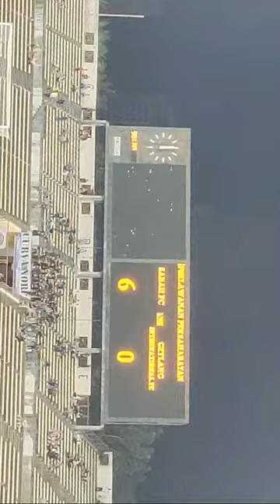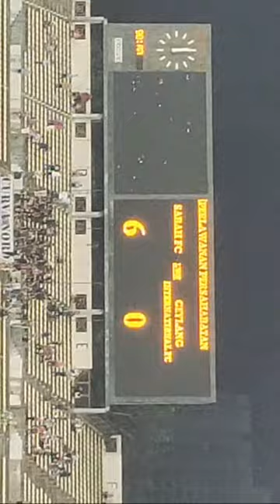CEYLANG INTER FC VS SABAH FC FRIENDLY